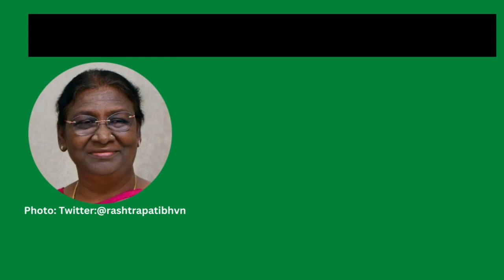Higher share of Adivasi, Dalits, Muslims, OBCs in Jail I President Droupadi Murmu I Dr Abhay Kumar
Higher share of Adivasi, Dalits, Muslims and OBCs in Jail l President of India Droupadi Murmu expressed concern during her speech on Constitution Day Function organised by Supreme Court of India I Dr Abhay Kumar explains
IFSC Code:  SBIN0010441
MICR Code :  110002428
Swift Code: SBININBB548
Google Pay / Pay Phone / Bhim UPI / PTM number:
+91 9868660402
Pal Pay ID: @abhaykumarjnu
Abhay Kumar is an independent journalist and writer. He is currently teaching Political Science as Guest Faculty at NCWEB, University of Delhi and Urdu language to a group of students and researchers. In 2020, he earned his PhD from Centre of Historical Studies, Jawaharlal Nehru University (JNU), New Delhi. His doctoral thesis was on Modern State, Secular Law and Minorities: The Cultural Politics of All India Muslim Personal Law 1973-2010. Earlier, he completed his Masters of Philosophy (Modern History) and Masters (International Relations with specialization in Politics) from JNU. He worked as a Delhi-based reporter with The Indian Express for almost one and half year after having studied Journalism from The Indian Institute of Mass Communication, New Delhi. He has a flair for writing and his articles have appeared in several reputed magazines, newspapers and web portals. They include 'Seminar Magazine, The Book Review, Forward Press, Mass Media, Milli Gazette, Two Circles.net, Countercurrents.org, Pioneer, Dainik Bhashkar, Dainik Jagran, India Today (Hindi), Inquilab, Siasat, Dawat Weekly, Wire (Urdu). Broadly, he is interested in Minority Rights, Social justice, Media and Political and Social Thoughts.